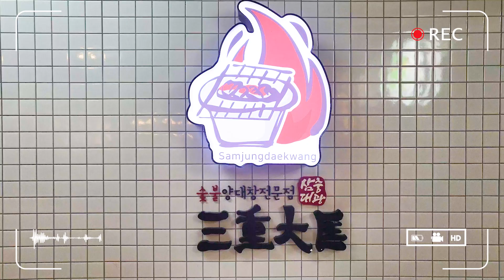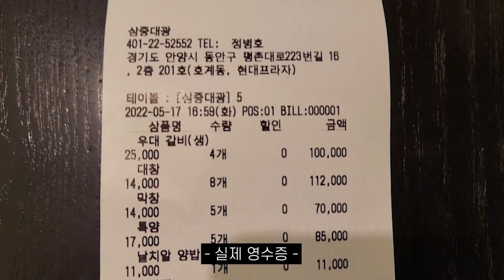쫄깃한 대창 22인분에 술 4병 먹었더니..🤦‍♀️ 돈 때문에 더 못먹음🤣 음주먹방| BEEF TRIPE | DAECHANG | MUKBANG | EATING SHOW